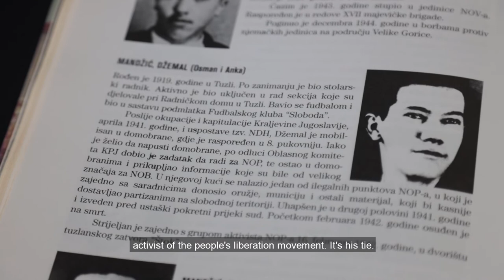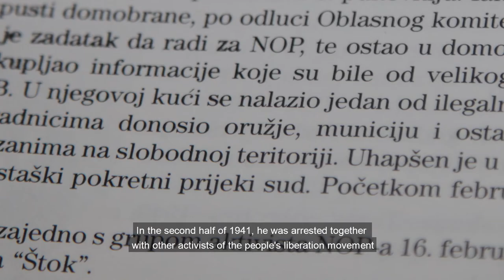Partizan Džemal Mandžić (WW2)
Muzejske priče (Museum stories) S1 E7

Džemal Mandžić je bio istaknuti aktivista narodnooslobodilačkog pokreta u Drugom svjetskom ratu na području tuzlanskog sreza.
Džemal Mandžić was a prominent activist of the people's liberation movement during the II World War in the area of Tuzla county.

Izlagala (Presented by):
Nataša Perić, viši kustos - historičarka Muzeja istočne Bosne
(Museum of East Bosnia's curator historian)

Autor i producent (Author and producer): Ljubiša Veljković
Kamera i montaža (Camera and editing): Jasmin Jatić / Mario Stjepić

Produkcija (Production): Muzej istočne Bosne Tuzla 2021

Image sources:
- Museum of East Bosnia Tuzla